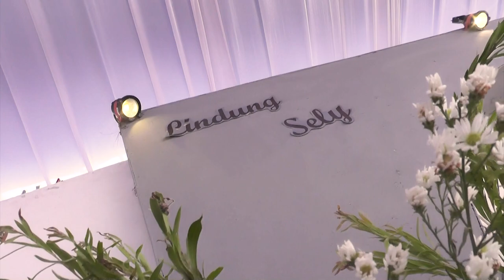SPOILLER WEDDING LINDUNG & SELLY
resepsi pernikahan Lindung & Selly

akad nikah
sambutan penyerahan
sambutan penerimaan
ramah tamah

wedding Dokumntasi
Wedding videography
Wedding cinematography
Wedding highlights
Wedding film
wedding day footage
Wedding documentary
Wedding video montage
Wedding memories
Wedding storytelling

Pop music
Hip hop music
Rock music
R&B music
Electronic music
Country music
Jazz music
Classical music
Indie music
Alternative music
Islamic lectures
Christian sermons
Buddhist teachings
Hindu bhajans
Jewish prayers
Sikh kirtan
Taoist philosophy
Spiritual guidance
Quran recitation
Sacred chants